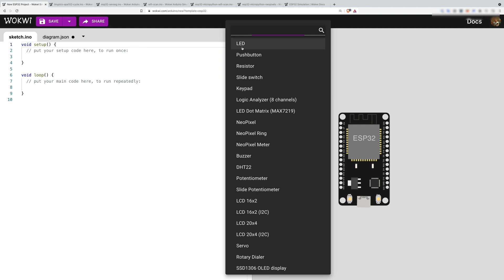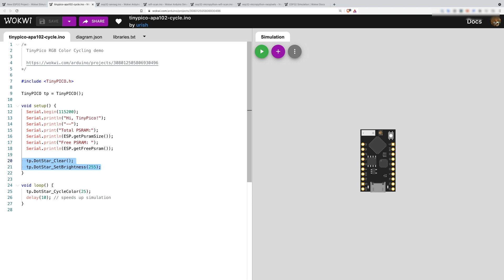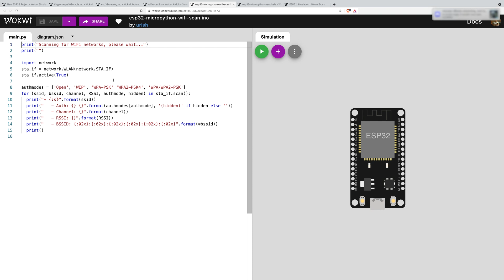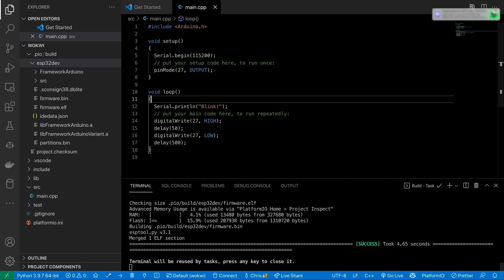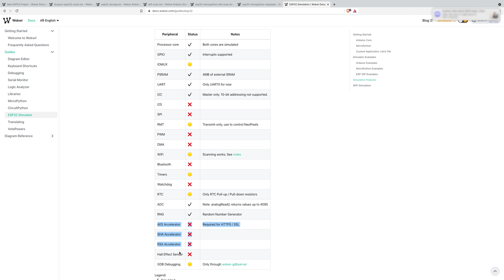Test Arduino & ESP32 Codes in Your Browser: WokWi Simulator Unveiled!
I just came across WokWi - an online Arduino and ESP32 simulator that runs in your browser.

It's pretty amazing stuff, you can run your normal Arduino code, or you can use MicroPython and CircuitPython. Even more interestingly you can build your firmware locally and then upload the binary file to run on the simulator.

I built a simple blink sketch using PlatformIO, uploaded the binary and it worked. I almost fell off my chair.